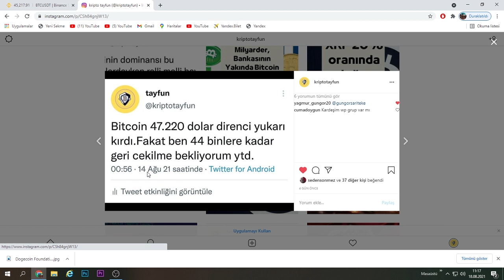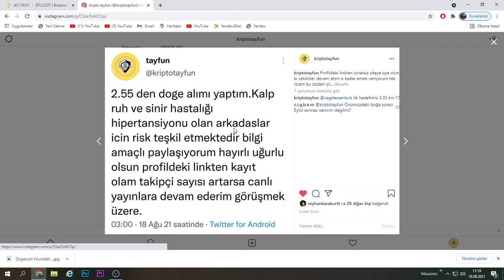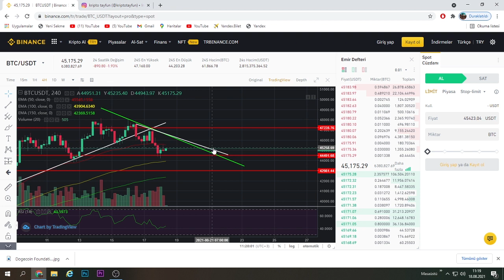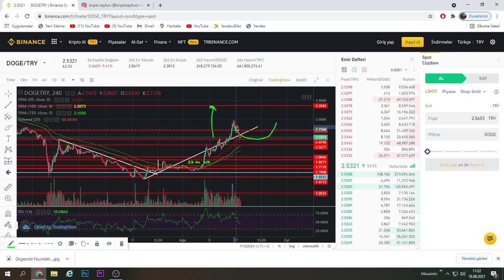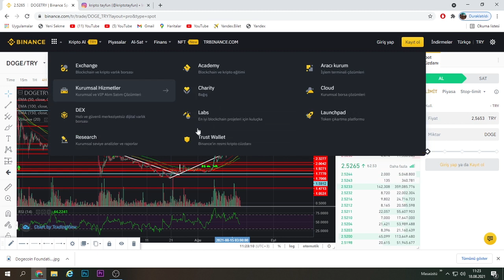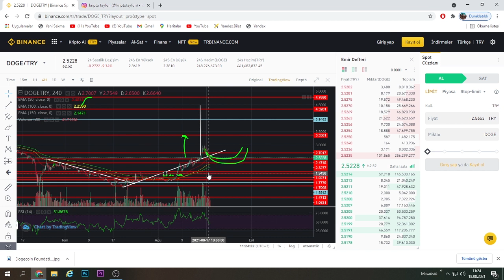DOGE COİN ANALİZİ.HER ŞEY İSTEDİĞİMİZ GİBİ .DOGECOİN YÜKSELİR Mİ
.doge coin dogecoin analizi.kripto paralarda elon musk etkisi.doge coin shıba coin yükselir mi.bitcoin ne olur .bitcoin analiz.bitcoin canlı.shıba coin yorum canlı teknik analiz.kripto paralarda son durum.kripto paralar yükselecek mi.dogecoin alınır mı shıba shıt coin mi.
dogecoin analizi.doge coin son durum.dogecoin 1 dolar .dogecoin yükselir mi.dogecoin alı sat nasıl yapılır.dogecoin elon musk açıklaması.dogecoin 30 temmuz durum incelemesi.kripto paralarda son durum.bitcoin blokchain mantığı nedir.dogecoin değerlenir mi.shiba coin analizi.shibcoin analizi.shiba coin neolur.shiba coin yükselir mi